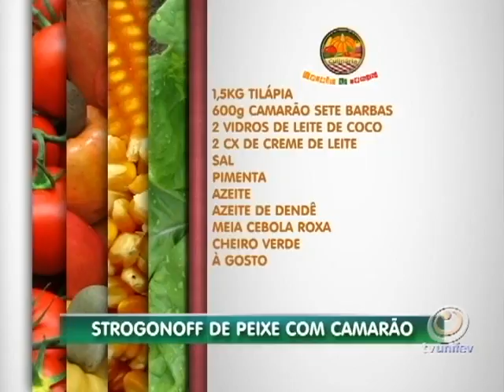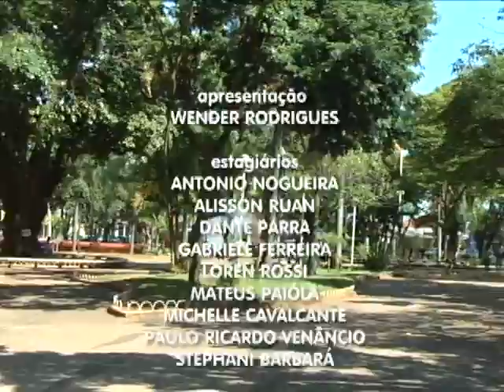Revista da Semana - Bloco II - Dia 01/08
O programa Revista da Semana é transmitido pela TV Unifev, aos sábados, às 13h, e reprisado, no mesmo horário, aos domingos. Em um formato dinâmico, são apresentadas as notícias de Votuporanga e região, que foram destaques durante toda a semana.